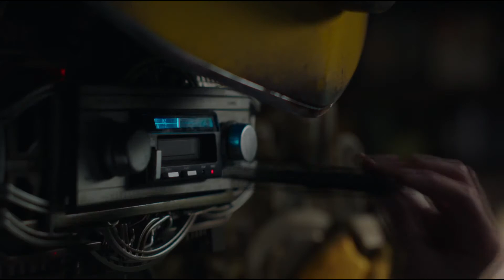Bumblebee - Why It's Good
So we are finally done reviewing all of the Transformers films released up to this point, if you haven't seen my videos on Transformers 1-5 which will be located in my Why It sucks Playlist.  I am going to put my Why It's Good videos and any other potential off shoots of the series in there as well because I figure if this is the scripted review format of content is what you want to watch it would be easier for all of you to have it in one place.  This series became pretty long and taxing to do so if you like this video check out the others.  I borrowed footage from multiple Transformers cartoons, the Transformers film series, Back to the Future, Gremlins, Some bee documentary on National Geographic, and as always I took some toy footage from Optibotimus so check him out on YouTube.  The 8-bit transformers song I used for my transition was by Studio Megaane that video is

If you liked this video leave a like it helps me get more views which I really appreciate, also consider subscribing I do these weekly and next week I'm making a video on Suicide Squad.  Finally comment I try to read all of my comments and will respond to a lot of them.  Thanks again guys hope you all have a nice day!